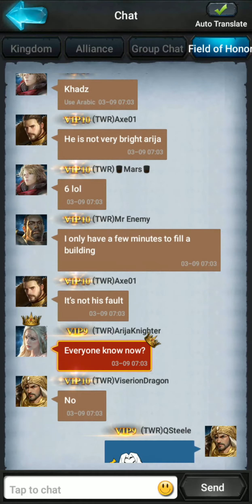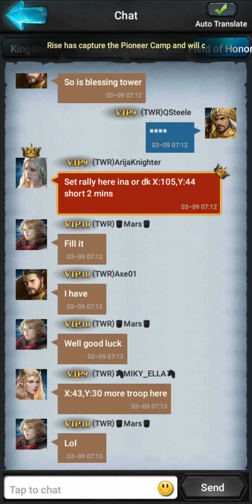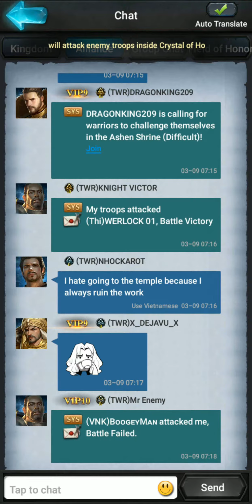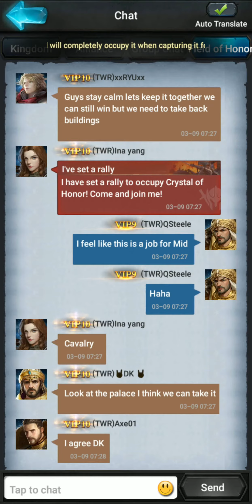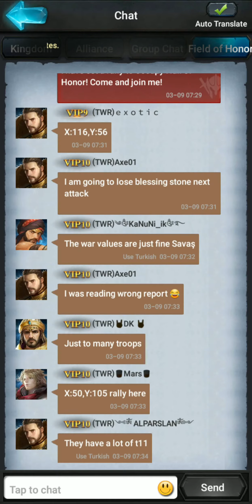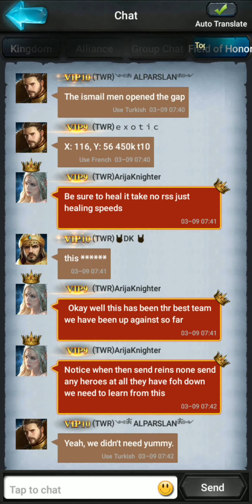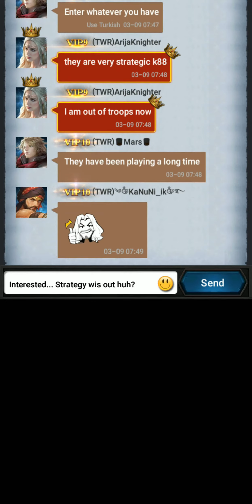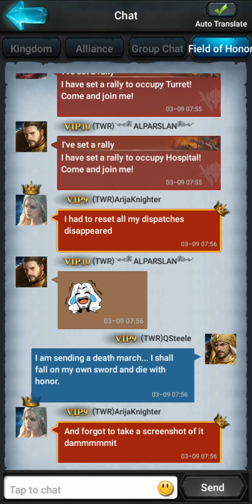Field of Honor Round 6 (Masters) : TWR vs VNK : A Fair Loss (with only a little bitterness)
VNK was a bit more powerful than us, but it was still a fair loss. Our 4 Star General was missing in actions, which prevented us from being able to set effective rallies. Overall it was just bad circumstance. But that's the way things fall, and VNK earned the Win.

(TWR)QSteele
K209
UID: 15951151

TheStrategicGamer's videos are geared toward gamers who like me lack general talent, reaction speed, and coordination in the virtual worlds. Due to those general gaming shortcomings, I instead have to often utilize strategy and tactics to get myself to the top. My videos are with the intent that even the most untalented player can have a fighting chance. They are short and straight to the point.This channel is meant to be simple and easy to understand. If you have any requests for a certain part on a game I own, please request it and I'll see what I can do. Hope it helps!